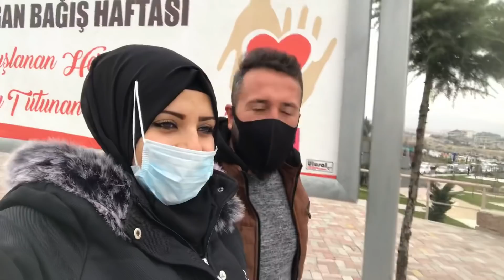GÜNLERDEN HASTANE CANSU LEYLA SULTAN VE HASBELİMİ GÖTÜRDÜM NEVŞEHİRE